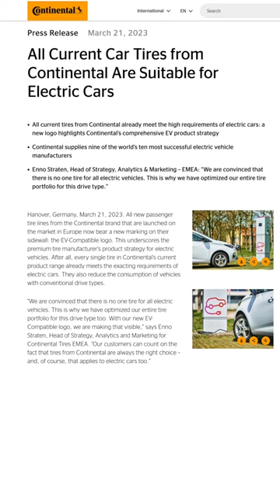This ANNOUNCEMENT Changes EVERYTHING We Thought About EV Tires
Continental Tire has announced that they are not jumping on the electric vehicle bandwagon and will not be making tires just for EVs. In this video, we explain why.

Photo/Video Footage: Continental, Ford, Sailun, Pirelli, Hankook

All opinions expressed are my own, and are based on interviews with industry experts, and/or my experience as a journalist and editor covering the automotive industry for over 20 years, and/or research I conducted on the specific topic covered in this video.